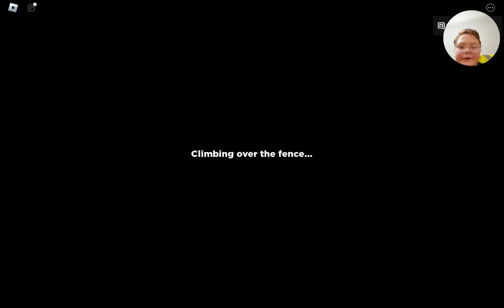playing rainbow friends with reddo/my brother